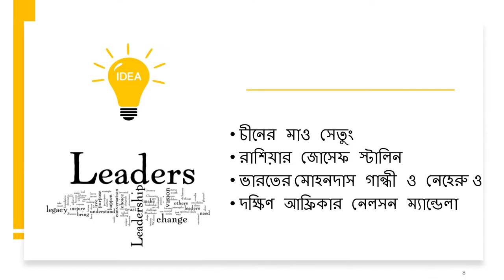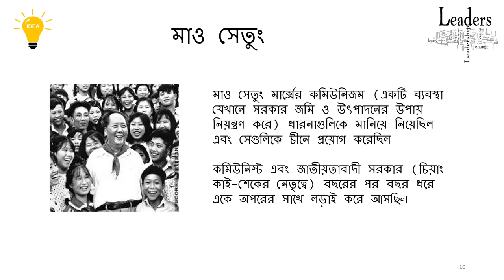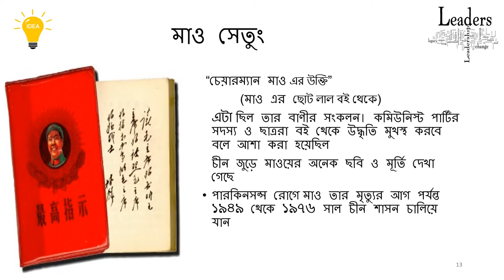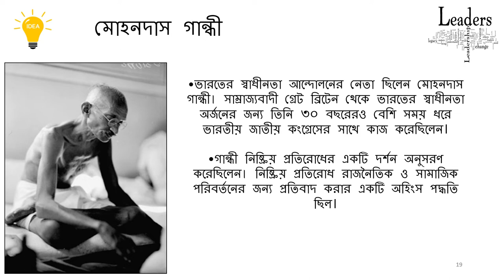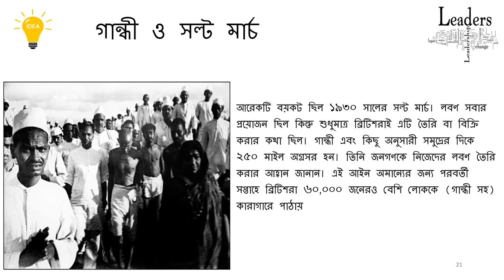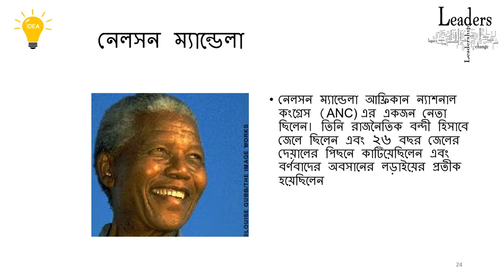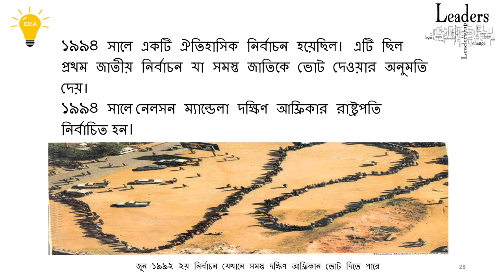Famous leaders in Bangla.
208 Views - Feb 7, 2024 80% . 4.04K/5K you like my contents?
In this video we used NCS music.